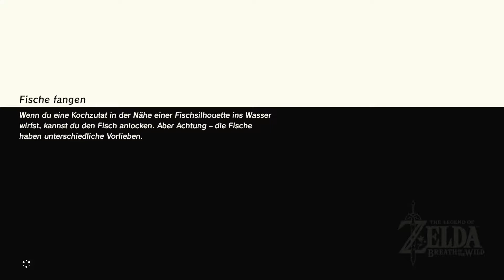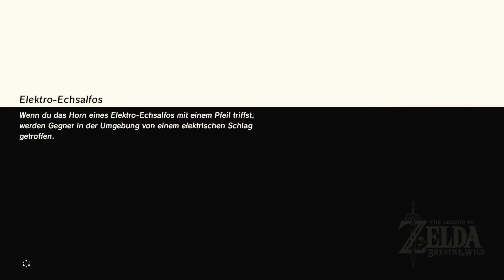THE LEGEND OF ZELDA: BREATH OF THE WILD [#070] - Fischen auf Link-Art | Let's Play Zelda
• Action-Adventure von Nintendo.